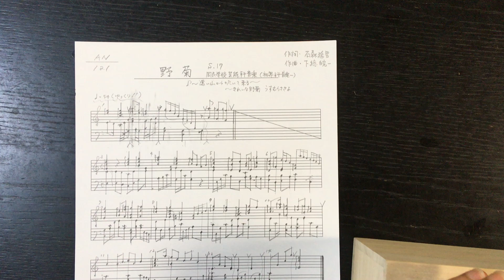野菊 NOGIKU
20 音オルガニートで『野菊 NOGIKU』